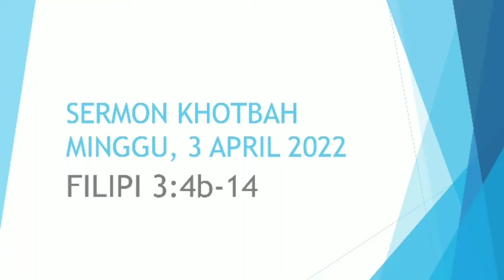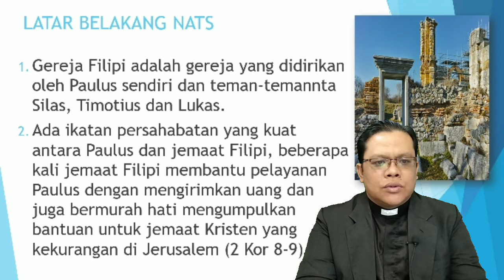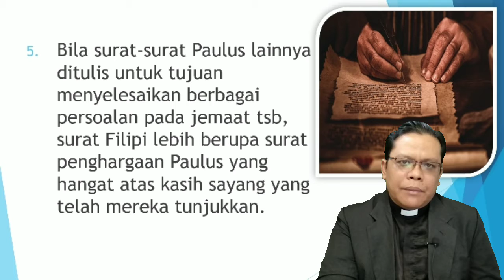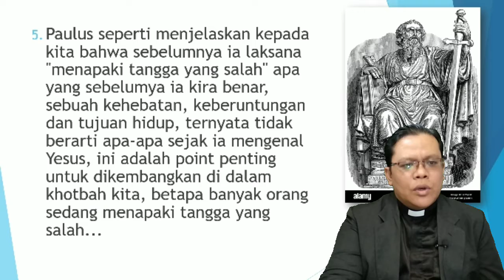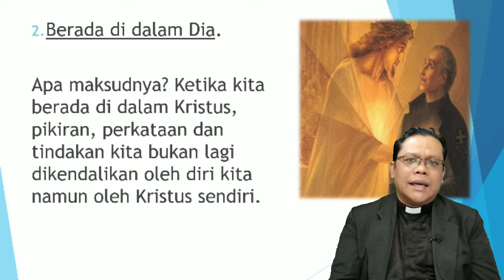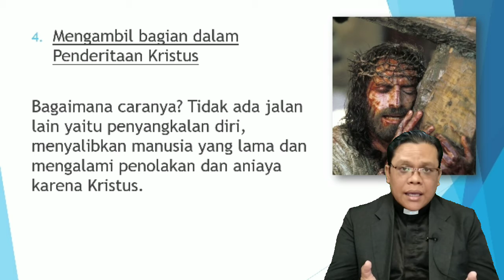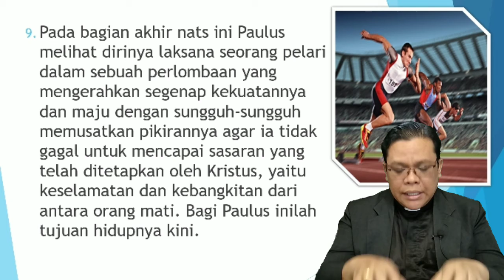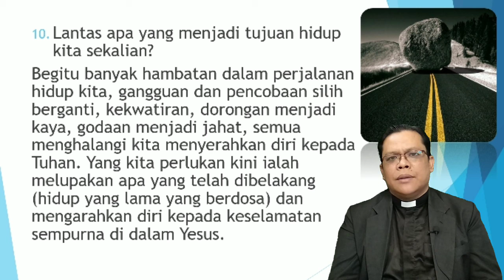Sermon Khotbah Minggu ini | Minggu, 3 April 2022 | Filipi 3:4b-14